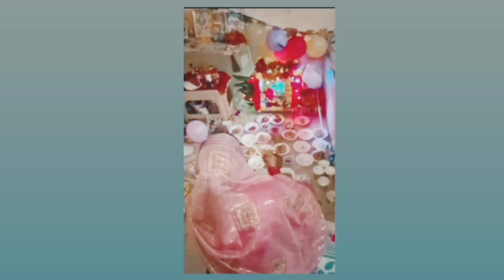कृष्ण जन्माष्टमी महोत्सव मनाया हमने 🙏🙏